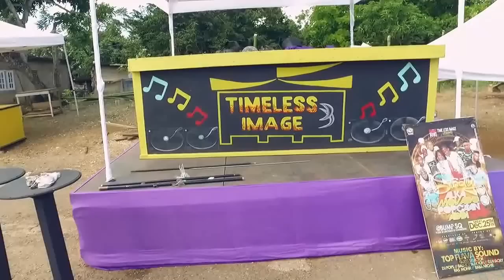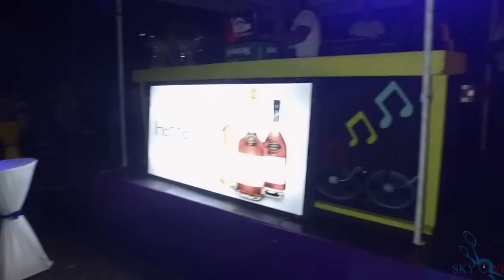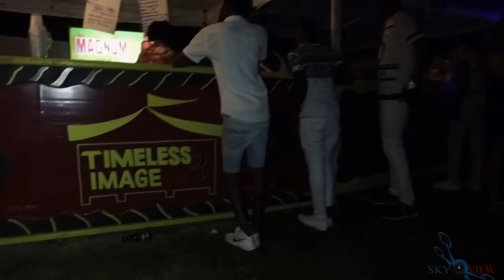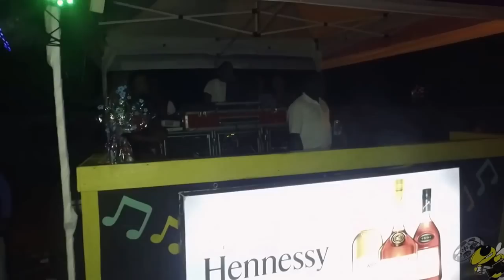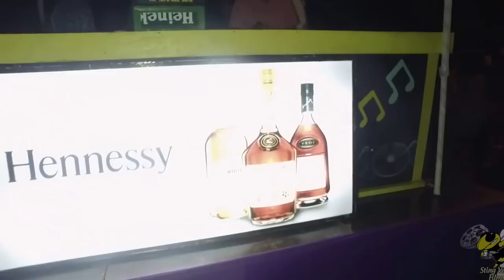STRICTLY ALKA MAVADO POPCAAN ADDI